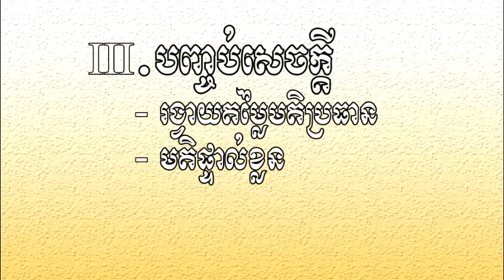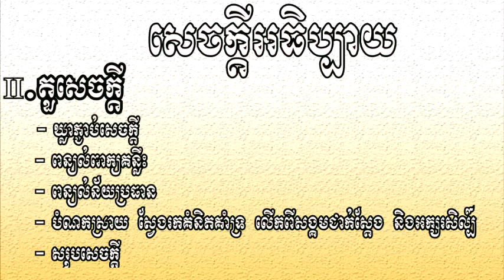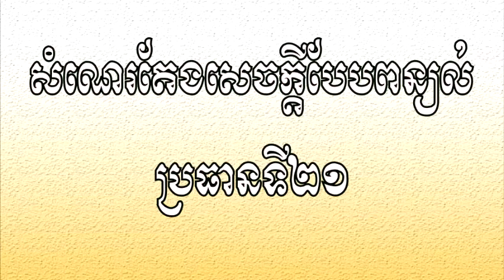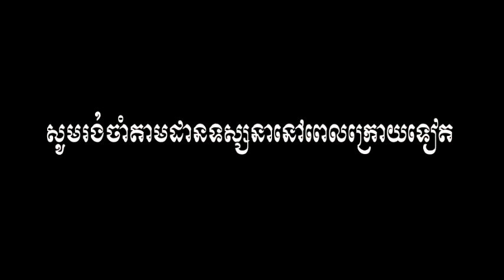សំណេរតែងសេចក្ដីបែបពន្យល់ | ប្រធានសុភាសិត​ ទី២១ | Writing Proverbs 21| Ros Veasna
ប្រធានទី២១៖ សុភាសិតមួយ​ពោថា «ឮផ្គរ​ កុំអាលចាក់ទឹកចោល» ចូរស្រាយបំភ្លឺបញ្ជាក់លម្អិត។

នៅក្នុងឆែននែលនេះរួមមានដូចជា៖
- សំណេរតែងសេចក្ដី
- វេយ្យាករណ៍ខ្មែរ
- អក្សរសិល្ប៍ខ្មែរ
-  ភាសាវិទ្យា
- ភាសា​ខ្មែរ​សម្រាប់បរទេស
- និងចំណេះទូទៅ